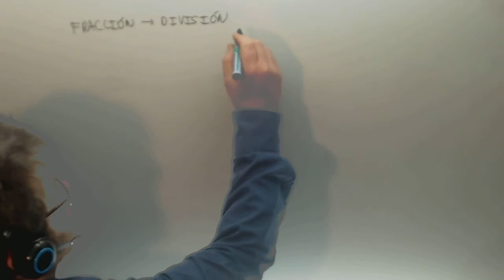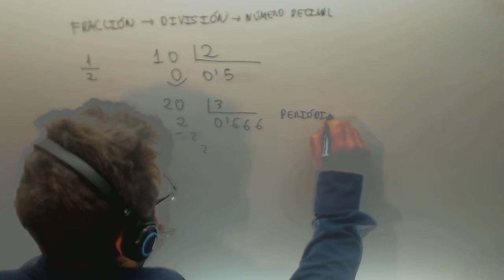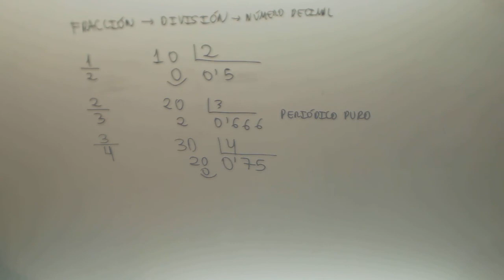Fraccion numero decimal Matematicas 1º ESO Academia Usero Estepona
Fraccion numero decimal Matematicas 1º ESO